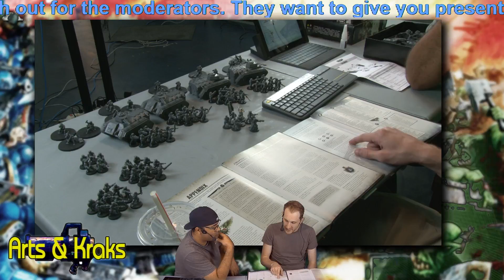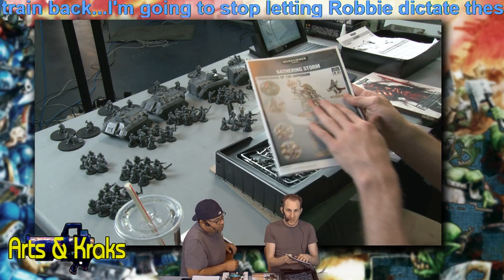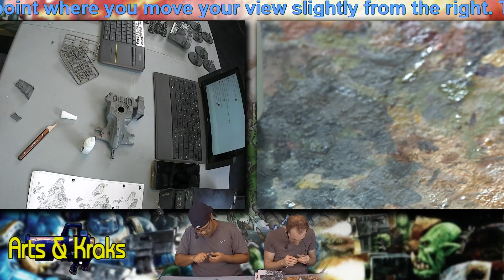Arts & Kraks Episode: 13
There are a lot of games in the world, but none come as close as that of WARHAMMER!

Join Bennet, Steven , and Preston as they construct, glue, and paint the best armies to enter into battle!

"At battle's end, speak the Liturgy in a clear voice. Respect the bravery of the living. Give the Rite of Passage to the fallen. Honour the battle gear of the dead. To do all this with reverence, even when exhausted by battle and weary from the field, is the duty of a Chaplain. It is his burden and satisfaction."-Adeptus Astartes, The Book of Faith

Have you seen the show? Like WARHAMMER?
Click on our Twitch TV link to sign up and follow Mint Potion.

Written and Hosted By: Bennet Gross
Co-Hosted By: Steven Atha & Preston Seeholzer
Made By: Mint Potion Studios